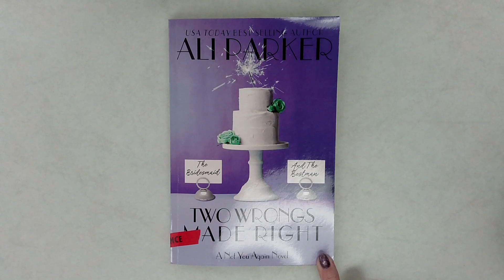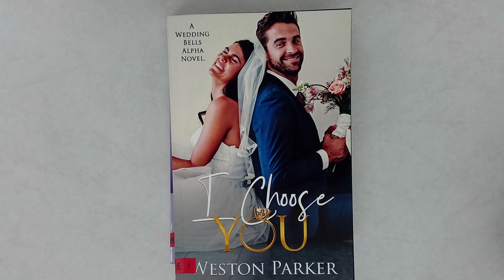Romances with Viv Episode 2: Intro and spotlighting author Ali Parker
Join MPL’s own romance novel expert, Vivian, as she spotlights various parts of the library’s extensive romance book collection.

If reading romance novels fills you with joy, meet the woman responsible for collecting these titles at MPL. Hear about the collection in general and more specifically in this episode, learn about one of Vivian’s favorite authors, Ali Parker